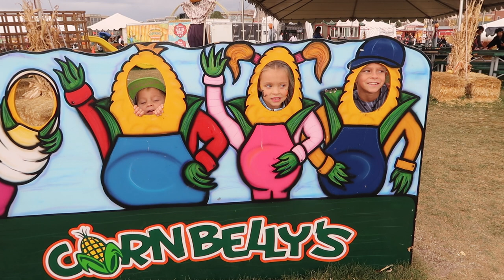🎃Pumpkin Patch FUN!🎃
Kids having FUN at the Pumpkin Patch!

MAILING ADDRESS:
DYCHES FAM
51 W CENTER ST STE 235